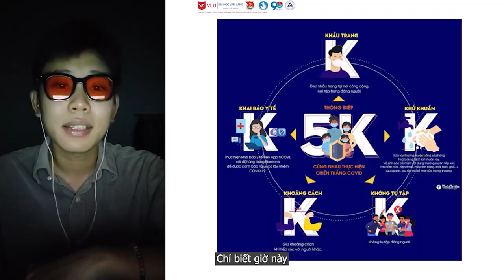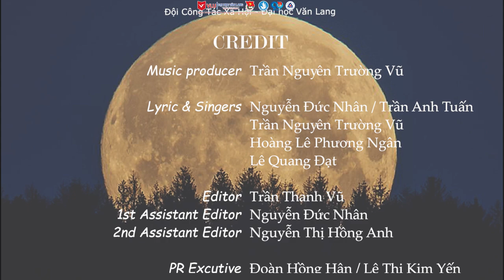[VLU] INTERNET TRUNG THU – ĐỘI CÔNG TÁC XÃ HỘI | TRƯỜNG ĐẠI HỌC VĂN LANG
Đội Công tác Xã hội Trường Đại học Văn Lang gửi đến các bạn Đội viên, sinh viên Văn Lang món quà tinh thần mang tên “Internet Trung Thu”. Cảm ơn các bạn với món quà thú vị này nhé!
Bài hát: Internet Trung Thu
Music producer: Trần Nguyên Trường Vũ
Lyric & Singers: Nguyễn Đức Nhân, Trần Anh Tuấn, Trần Nguyên Trường Vũ, Hoàng Lê Phương Ngân, Lê Quang Đạt
Editor: Trần Thanh Vũ
Assistant editors: Nguyễn Đức Nhân, Nguyễn Thị Hồng Anh